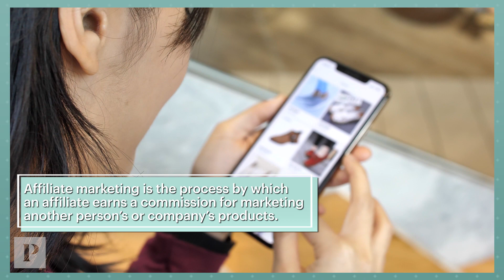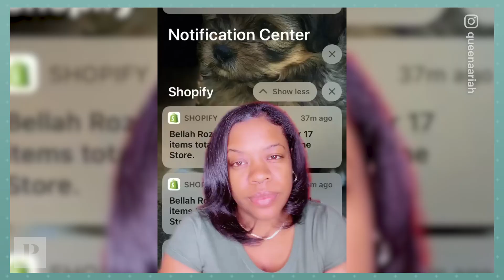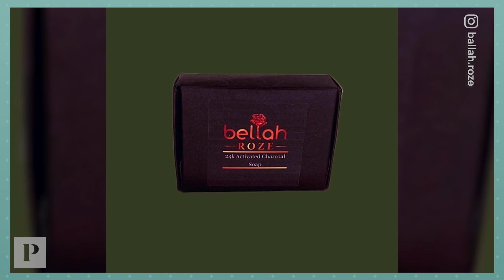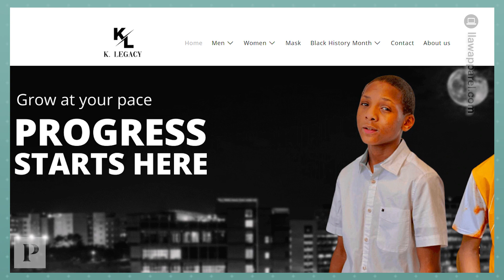How This Self-Made Single Mom Is Raising Teen Entrepreneurs | Real Moms Real Money | Parents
Aariah Woods is a single mom of two sons. Despite facing several years of financial hardship, Woods turned that around by starting her own beauty business, Bellah Roze, and started making six-figures after her third year. She then began teaching her sons about entrepreneurship, and at 14 and 17 years old, has given them the opportunity to explore their own creativity, start new business endeavors, and save for college (and much more)! Now Woods has an online class teaching others how to start a business from scratch and helping families of color secure their own generational legacy.